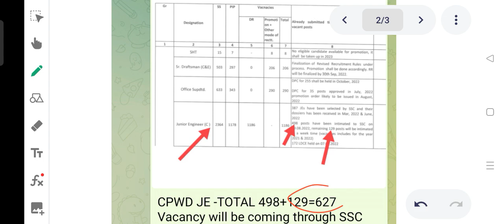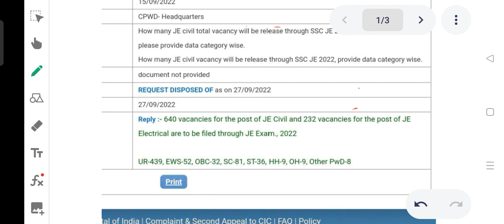SSC JE 2022 CPWD DEPARTMENT TOTAL NO. OF VACANCY CATEGORY WISE ||SSC JE 2022#sscje2022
SSC JE 2022 CPWD DEPARTMENT TOTAL NO. OF  VACANCY CATEGORY WISE
ssc je 2022 vacancy
ssc je 2022 overall post
ssc je 2022 civil engineering vacancy
ssc je 2022 post
ssc je 2022 cutoff
ssc je 2022
ssc je 2022 no. of vacancies

or search in telegram ( CivilAmit )

SSC JE Notification 2022 | SSC JE Vacancy 2022 | Complete Detailed Information SSC JE | SSC JE Civil Engineering | SSC JE Mechanical | SSC JE Vacancy 2022 | SSC JE Electrical | SSC JE 2022 | SSC JE Syllabus | SSC JE Form Fill Up 2022 | SSC JE 2022 Notification Date | SSC JE Notification 2022

SSC 70,000 Post Vacancy 2022| SSC New Notice 2022 SSC 70,000 Post Notice Update 2022

 -Staff Selection Commission (SSC) has Inviting Online Application Form for the Recruitment of Various 70000 Post. Those Candidates are interested in the Following Process of SSC 70000 Post Recruitment 2022 & complete the Required Eligibility Criteria Can read the Full Notification and Apply Online for SSC 70000 Post Vacancy 2022 @ssc.nic.in
SSC Delhi Police Constable Driver Vacancy 2022, SSC ne jari kiya new Notice, SSC New Update 2022, SSC Recruitment 2022, SSC Notification 2022, SSC Vacancy 2022, SSC Online Form 2022, SSC Bharti 2022, SSC Full Notice 2022

SSC_JE_2019_FINAL_RESULT OUT
ssc je 2019 final result||

ssc_je_2019_cutoff|| ssc je 2019

upsssc_je_2016_cutoff
upsssc_je
upsssc je 2016 paper solution civil engineering in hindi

SSC JE and
other
StateExam

ssc je 2020 mains result date

upsssc je 2018 paper solution

ssc junior engineer vacancy

ssc jr engineer exam date

ssc civil engineering jobs ssc junior engineer form

ssc engineer recruitment

mes je recruitment

ssc junior engineer civil

ssc junior engineer online application

ssc je cut off 2019 ssc je cut off 2019 cutoff

ssc je cut off 2020 paper 1

ssc je cut off mechanical

ssc je cut off 2019 civil

ssc je cut off analysis

ssc je cut off 2019 paper 2

ssc je answer key 2020 ssc je answer key

ssc je answer key 2019 ssc je answer key kaise dekhe

ssc je

ssc je answer key 2020 paper 1

SSC je civil previous year Solved Paper

ssc je civil Paper year question paper 2020 ssc je civil diploma ssc je civil fluid mechanics Questions ssc je civil live classes

ssc je civil mock test

ssc je civil marathon class

ssc je civil mcq

ssc je civil motivation

ssc je best book in hindi

ssc je civil best book

ssc je civil all previous year question paper

ssc je civil classes in hindi

ssc je civil coaching classes

ssc je gk previous year question paper ssc je civil engineering hydraulic Questions

ssc je civil engineering highway Questions

ssc je civil how to crack ssc je civil Hindi book

ssc je civil important topics ssc je civil important Questions

ssc je civil engineering joining latter ssc je ki taiyari kaise karen

Ssc je civil last 10 years Question Paper

ssc je civil non technical
ssc je non tech,

ssc je non tech syllabus,

ssc je non technical,

ssc je non technical classes,

ssc je non tech previous year question,

ssc je non tech lectures,

ssc je non tech preparation, ssc je non tech book,

ssc je non tech previous year question book,

ssc je non tech classes,

ssc je non tech questions,

ssc je non tech analysis, ssc je non tech batch,

ies master ssc je non tech book,

made easy ssc je non tech book,

ssc je civil non technical syllabus,

ssc je electrical non tech syllabus,

ssc je civil engineering non technical,

non tech for ssc je,

FOR

UPDATE...

SSC JE 2019 CUTOFF SURVEY BY ALL BRANCH

How We Check Method Working

ALL india Rank on Laptop Mobile For All Beach Both
SSC je mains Result out | SSC je mains